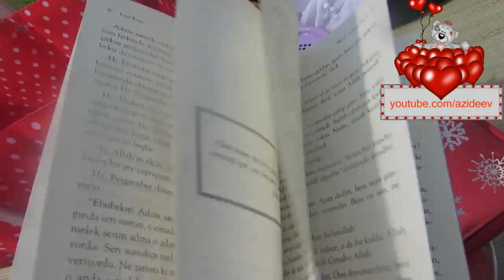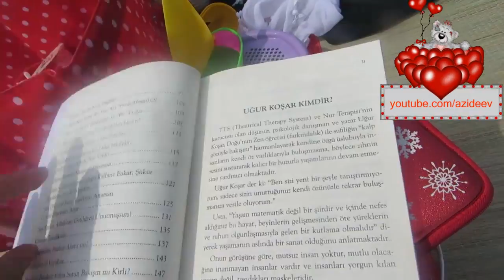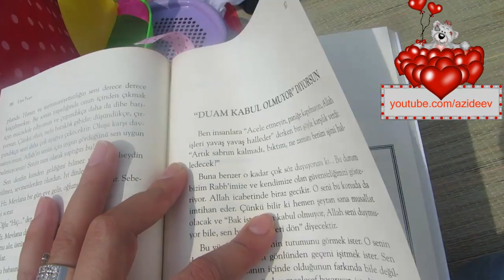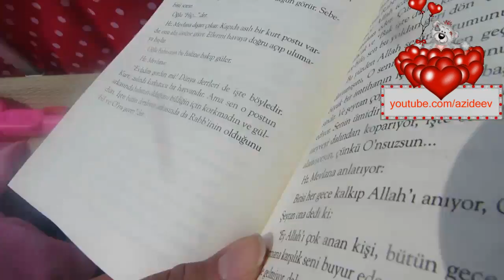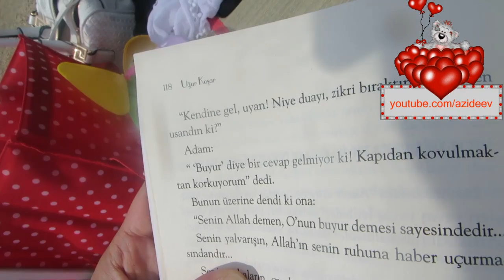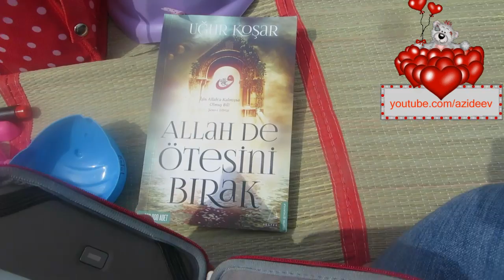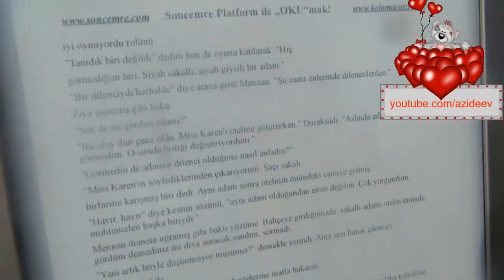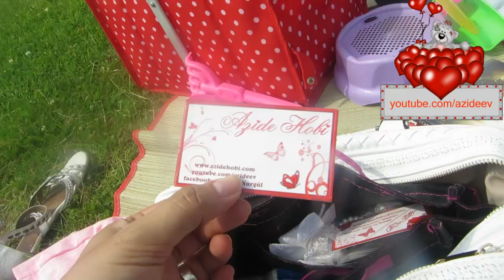VLOG / Cantamda ne var / Allah de Ötesini BIRAK / Azide Hobi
MINIK BIR BILGI
          2005 de blogcu.comla basladim
2008 de ilk videomu googlevideo ya yüklemistim
Youtube da tam olarak 2010 da sizler icin yani ailemin disinda cektigim videolar baslamis oldu :)
Ama herseyin basi aileme yaptiklarimi göserme istegiyle bloglarla basladi ;)
1978 liyim , Almanyada yasiyorum Evliyim ve altin sacli bir melegim var ;)

                 Azide Hobi

                   Azide Hobi
             SUNDU ;)

              AZIDEHOBI